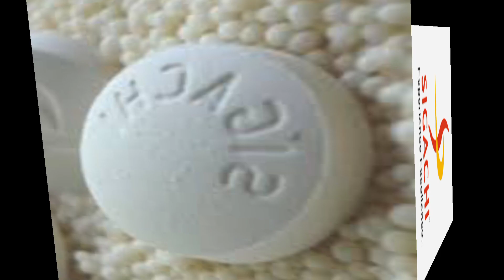sigachi stock and share latest news स्टॉक में आने वाला है तूफान करोना वायरस के कारण मिला कांट्रेक्ट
sigachi stock and share latest JANKAREE HINDI ME
sigachi stock and share latest news
sigachi stock and share ka prodact kya hai
sigachi stock and share information
sigachi stock and share ka prodact photo
sigachi stock and share ka wark kya hai puree jankaree hindi me janiye stock market share information buy and sell MRP